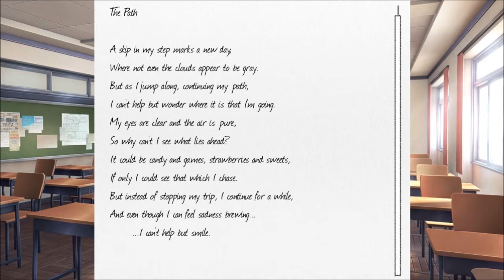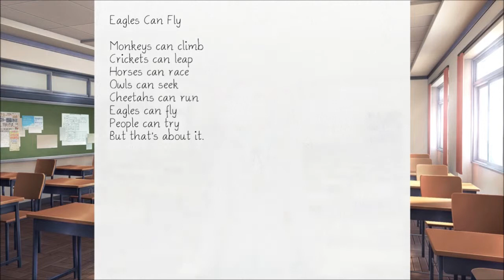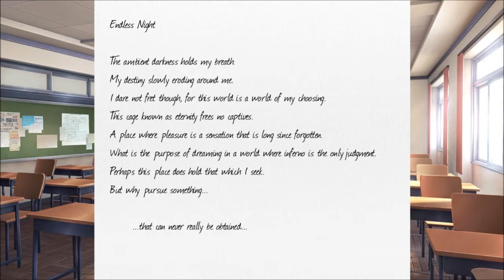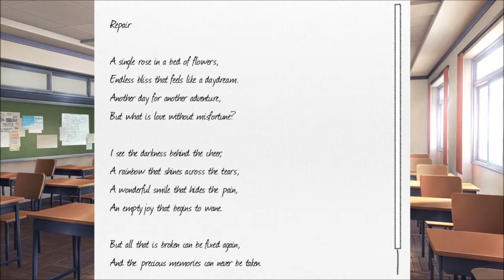Doki Doki Relapse -6- Sharing Poems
Enter the mind of MC as he awakens at the beginning of the week with the knowledge of Act I's events. See the world through his eyes as he systematically tries (and occasionally fails) to help bring happiness to your favorite Dokis. Will he be able to prevent Sayori's [corrupt text], or will all of his actions simply be in vain?